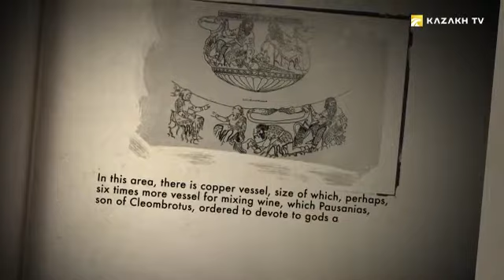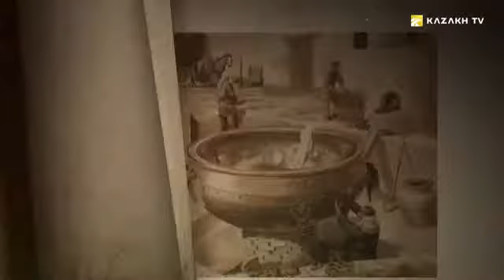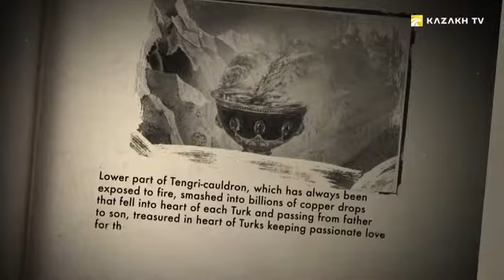Ариант қозони сири (узб)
Enigma of the great steppe №1